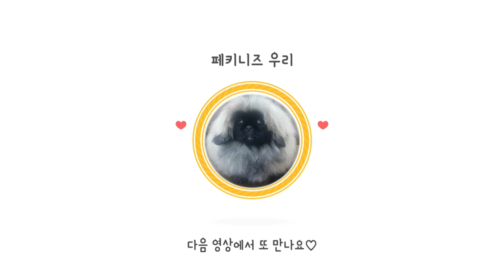Episode1. 생후2개월 페키니즈동생이 놀러왔을때 우리의 반응?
URI response when Pekinese brother came to play for 2 months after birth?

😍 PEKINGESE URI_페키니즈 우리 😍
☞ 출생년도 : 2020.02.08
☞ 성별 : 여자 (Famale)
☞ 성격 : 고멍이(고양이 같은 멍멍이 Cat-dog), 온순 docility
☞ 특징 : 장모. 똥꼬발랄, 잘 짖지 않음, 독립심이 강해 혼자 놀기 진수.